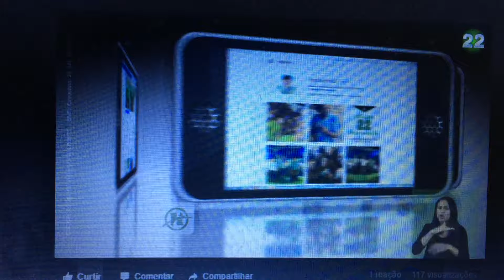Blog do Pilako: VITÓRIA DE SANTO ANTÃO - GUIA 2016 - HENRIQUE FILHO - 30 DE AGOSTO.